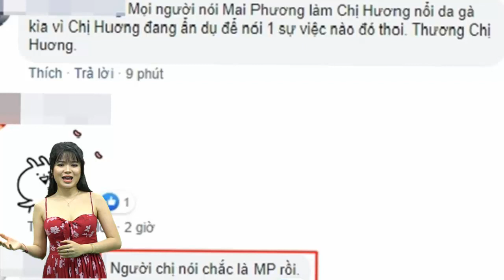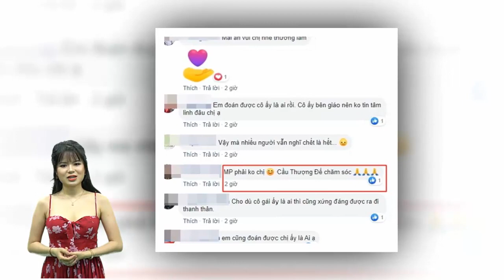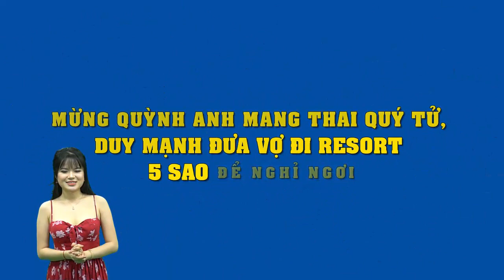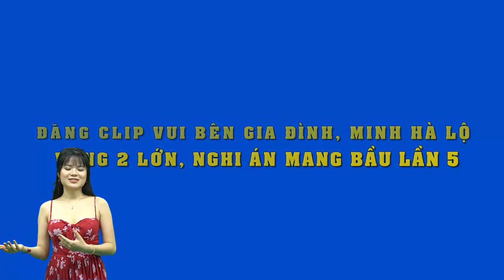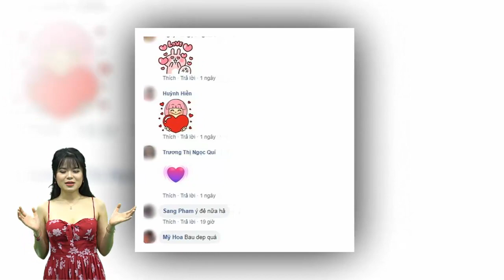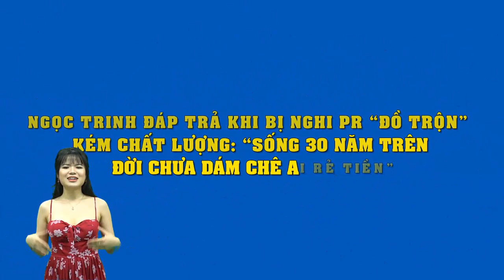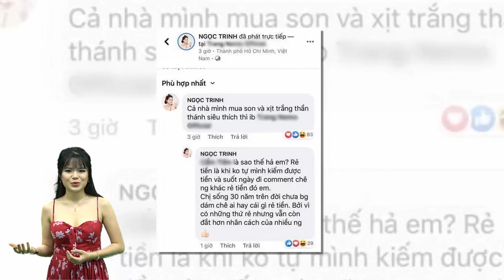Hồ Quỳnh Hương úp mở chuyện mơ thấy Mai Phương